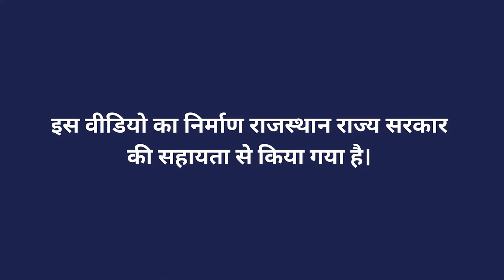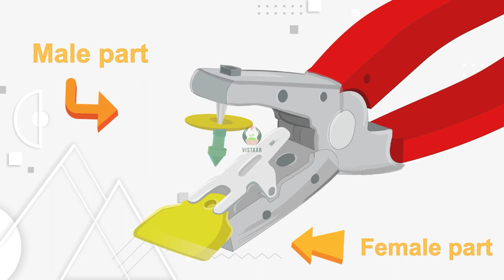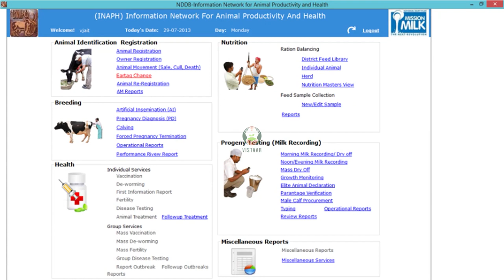पशुओं में पहचान के लिए टैगिंग की प्रक्रिया